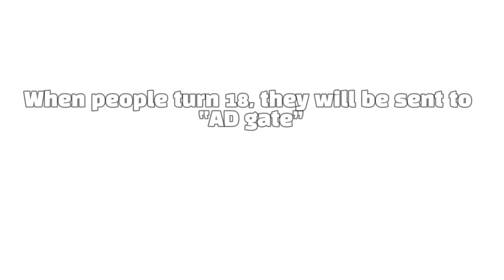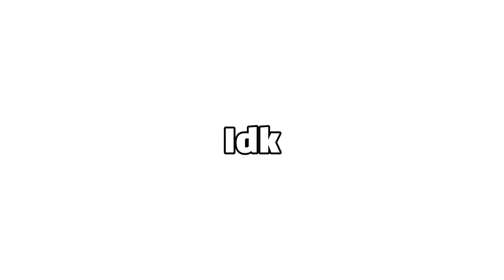😇 Angel or devil stats 😈 || meme || Gacha life x Gacha club || 가챠라이프 x 가챠클럽 [ Original? ]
This meme was inspired by a meme called “Oh my God I think I'm dying”. It is an old trend.
I just change the concept of the meme and changed it. (I got inspired by 100% & 100% thingy òvó!!)

Ft:
- @Choco_pika_UwU [at the end]
-  Alper

(messy + weird video)

*This video might get deleted ❌

Apps:
- capcut
- gacha life
- gacha club
- Ibispaintx